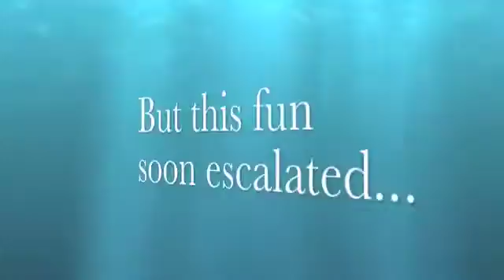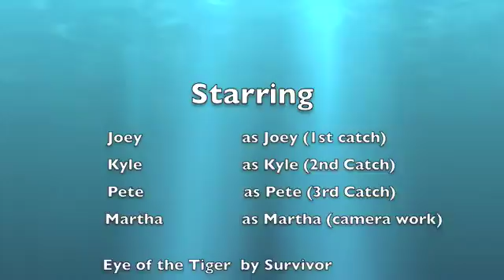The Amazing Pass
this is at ranch camp on july 7, 2009... if only juddy were there :]